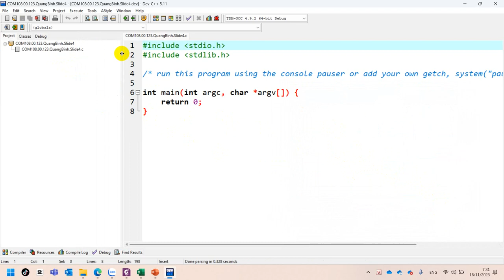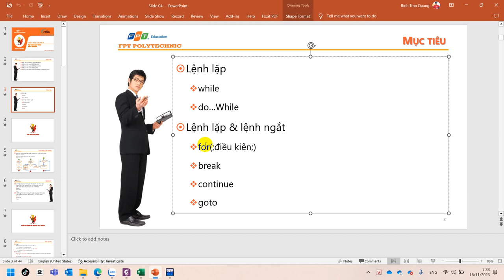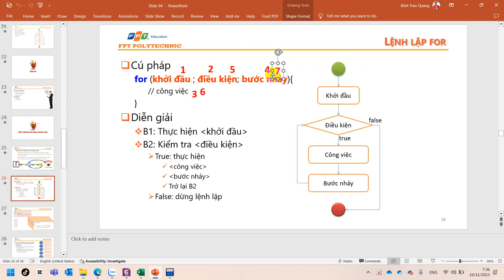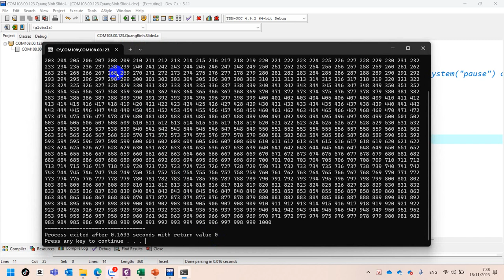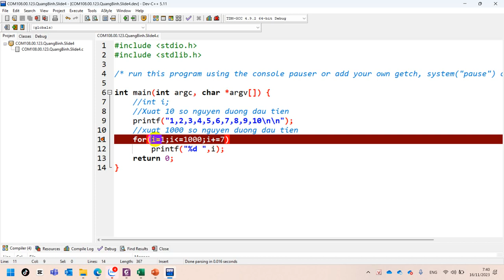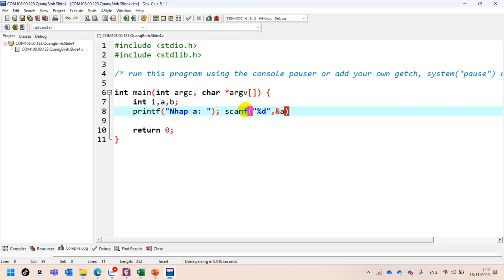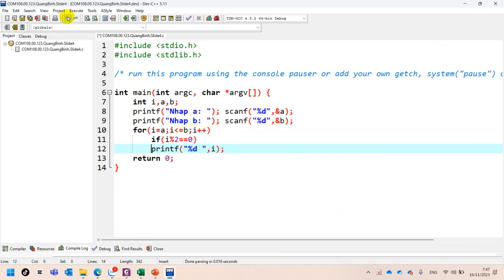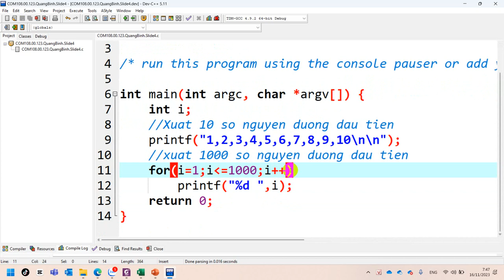17. COM108 Vòng Lặp FOR